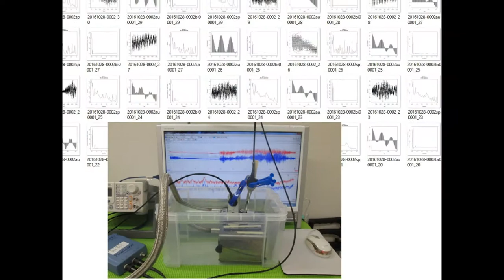超音波プローブによるメガヘルツの発振制御技術 （超音波実験写真）